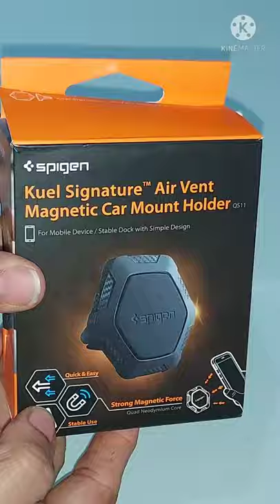Spigen Air Venter Magnatic Car Mount Holder